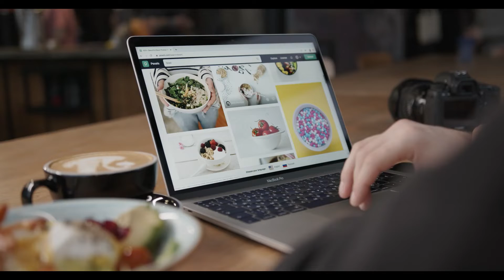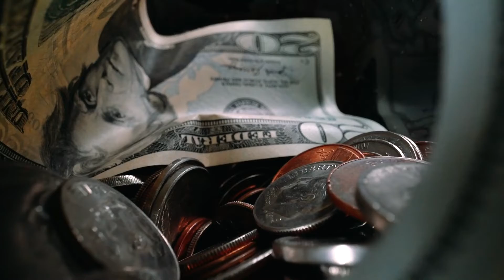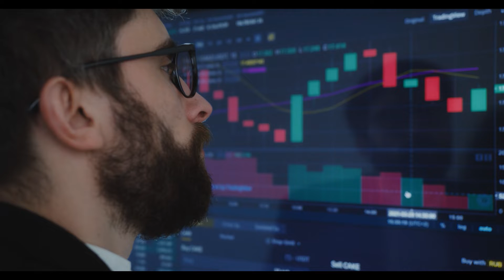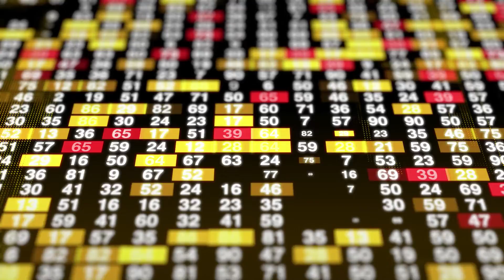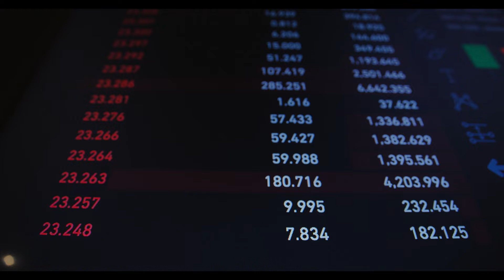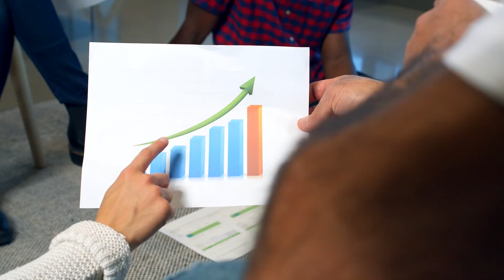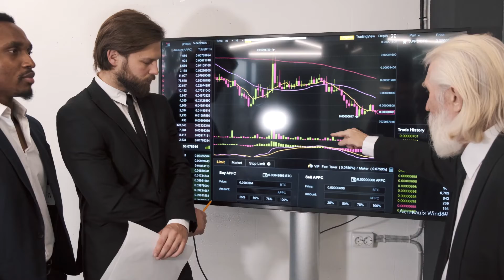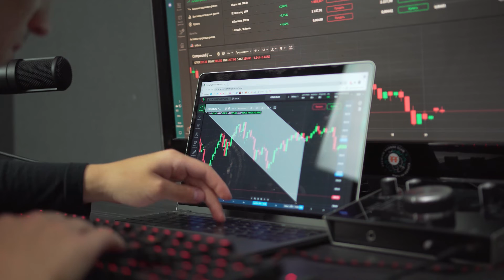Pointers to know about Chainlink’s exponential growth#cryptonew#chainlinkcoin#investcrypto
Pointers to know about Chainlink’s exponential growth
The growing popularity of Chainlink Data Feeds was followed by the network’s introduction of additional computation-based services.
Chainlinks makes use of the most decentralized services–supporting over 700 oracle networks- Arbitrum, Avalanche, Binance Smart Chain, Ethereum have accepted chainlink services.
The growing popularity of Chainlink Data Feeds is linked to the network’s introduction of additional computation-based services, resulting in an increase in the overall number of integrations. The blockchain-agnostic technology that drives hybrid smart contracts makes advantage of the most decentralized services–supporting over 700 oracle networks.

Over 1.000 projects for Chainlink ecosystem to begin 2022 with
According to the protocol’s most recent yearly report, the Chainlink ecosystem began 2022 with over 1.000 projects, and half of all integrations occurred in 2021.

Arbitrum, Avalanche, Binance Smart Chain, Ethereum, Fantom, Harmony, Heco, Moonriver, Optimism, Polygon, Starkware, and xDai have all introduced Chainlink services in the last year.
Chainlink secured a total of $7 billion across the cryptocurrency world at the start of 2021, and 12 months later–TVS surpassed $75 billion.
With over 700 decentralized oracle networks presently releasing data across several separate blockchains, financial market prices in the form of Price Feeds are the most commonly utilized datasets by Defi apps.

Safe and trust-reducing off-chain processing
Chainlink has introduced a number of services in the last year that provides various blockchains with safe and trust-reducing off-chain processing.
Chainlink VRF also gives access to a safe source of on-chain randomness, which is required for NFTs and on-chain gaming apps.
Chainlink VRF, which supports the multi-chain ecosystem, has grown rapidly, reaching 2.5 million requests delivered to dapps.

Chainlink Keepers were also included in 2021, allowing developers to use and simplify DevOp activities while offering off-chain computation features.

Meanwhile, Chainlink Price Feeds has been changed to the Off-Chain Reporting (OCR) protocol, allowing for ten times more real-world data to be transmitted on-chain.

Chainlink oracles have broadened the range of data available in 2021
The scope of data available on-chain has been expanded by Chainlink oracles to support Proof of Reserve, Proof of Supply, Ethereum gas prices, total market capitalization, Total Value Locked (TVL) in Defi applications, sports game results, election race calls, identity data, regulatory metrics, and weather reports.

The network reliably and safely delivered over 1.1 billion data points on-chain as a result.

International corporations such as the Associated Press, AccuWeather, and Amazon Web Services began using Chainlink as their “portal to the blockchain economy” in 2021.